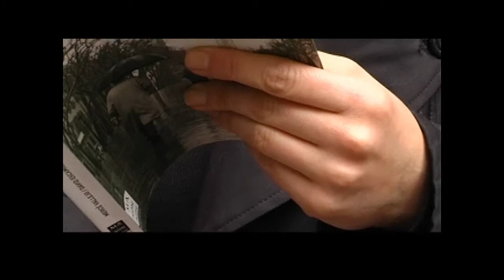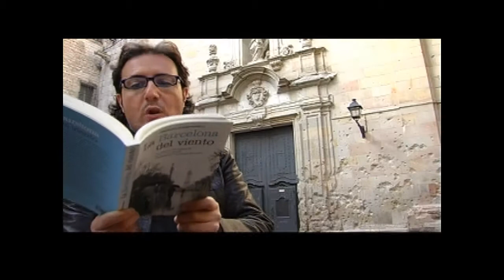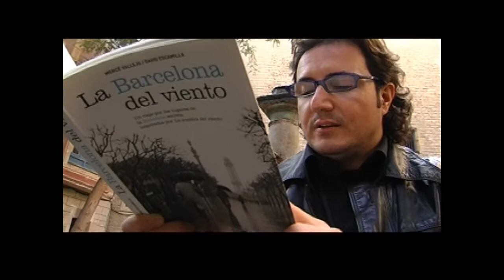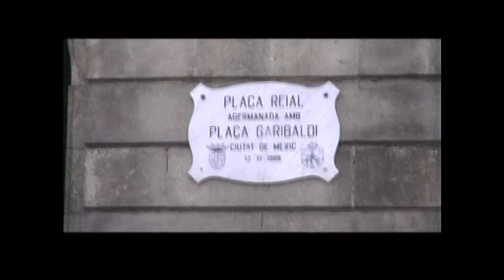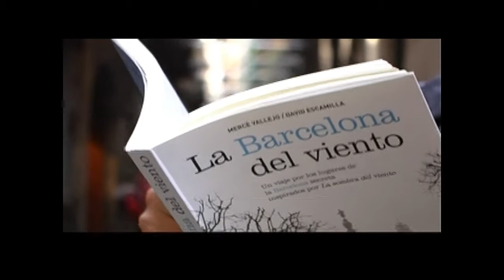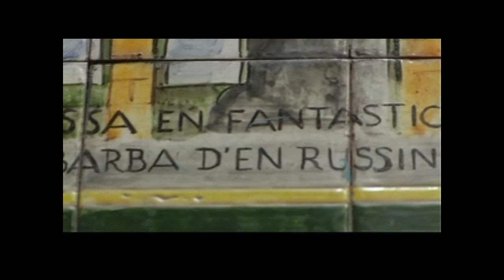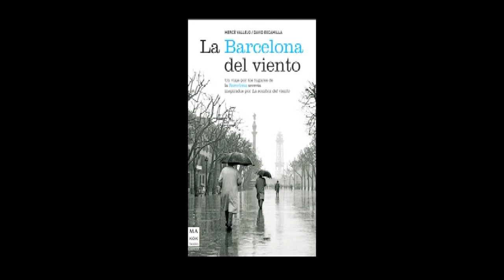La Barcelona del Viento